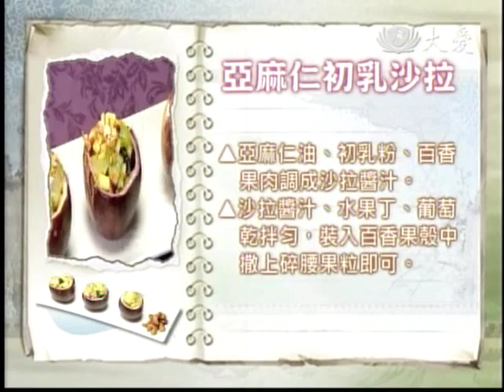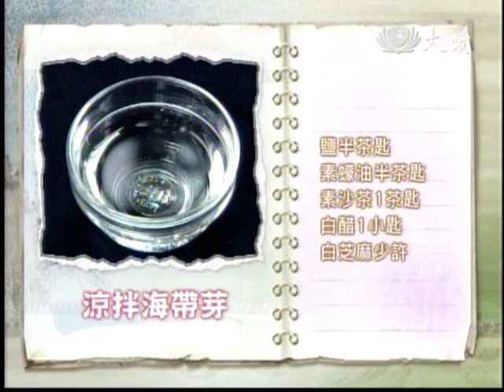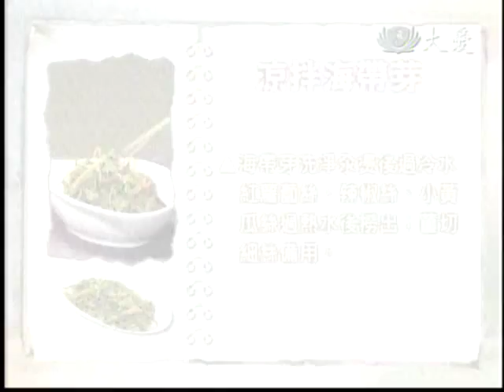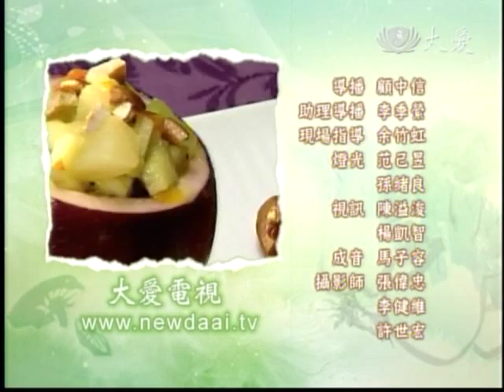20110228《現代心素派》名人廚房 -- ‹邱寶鈅、邱義棋›亞麻仁初乳沙拉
今日大廚：邱寶鈅、邱義棋
邱寶鈅專研素食17年，對素食料理的研發、製作及教學不遺餘力的她，3年前罹患乳癌，現在靠著化療及食療來控制病情。邱寶鈅與有著45年大廚經驗的邱義棋，用營養的亞麻仁油，結合鮮甜蔬果，以及富含礦物質的海帶芽，公開她抗癌的健康秘訣。

◎料理名稱：亞麻仁初乳沙拉

材　料：亞麻仁油20c.c.、初乳粉1大匙、百香果肉1大匙、蘋果丁半碗、奇異果丁1碗、鳳梨丁半碗、葡萄乾1大匙、熟腰果1大匙

作　法：
1. 亞麻仁油、初乳粉、百香果肉調成沙拉醬汁。
2. 接著將沙拉醬汁、水果丁、葡萄乾拌勻，裝入百香果殼中，再撒上碎腰果粒即可。

◎料理名稱：涼拌海帶芽

材　料：海帶芽4兩、紅蘿蔔半條、小黃瓜2條、薑絲少許、辣椒1條、亞麻仁油20c.c.

調味料：鹽半茶匙、素蠔油半茶匙、素沙茶1茶匙、白醋1小匙、白芝麻少許

作　法：
1. 海帶芽洗淨汆燙後過冷水；紅蘿蔔絲、辣椒絲、小黃瓜絲過熱水後撈出；薑切細絲備用。
2. 將海帶芽、薑絲、素沙茶、素蠔油、白醋、紅蘿蔔、辣椒、小黃瓜拌勻，再淋上亞麻仁油後盛盤，再撒上白芝麻即可。